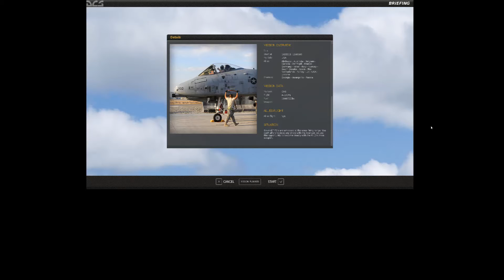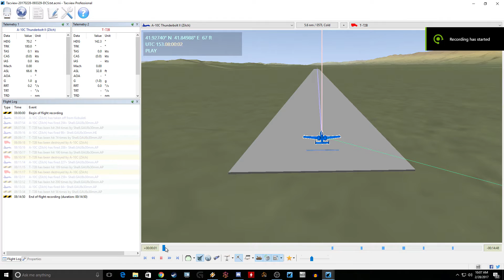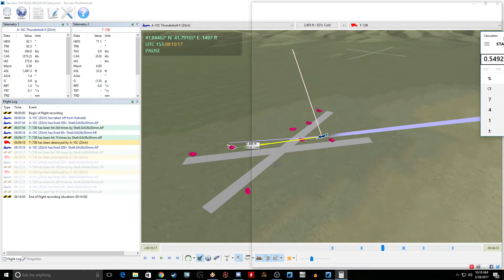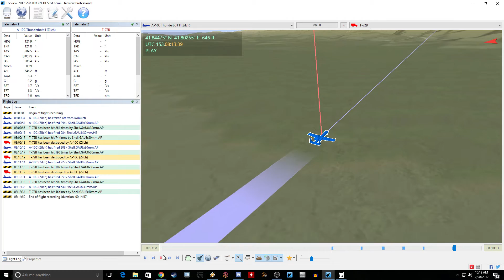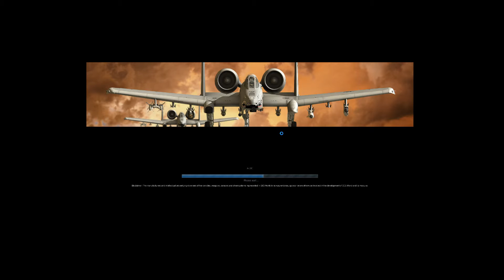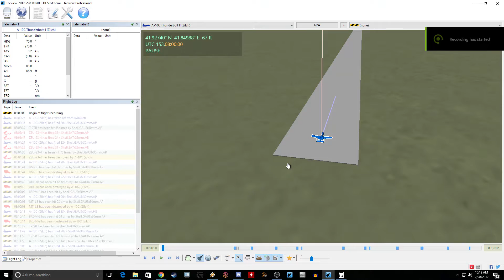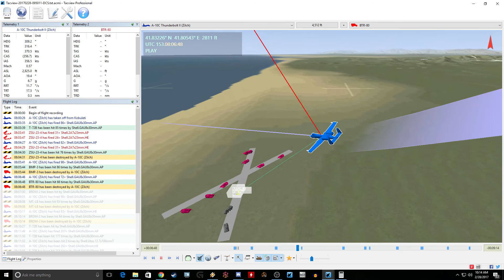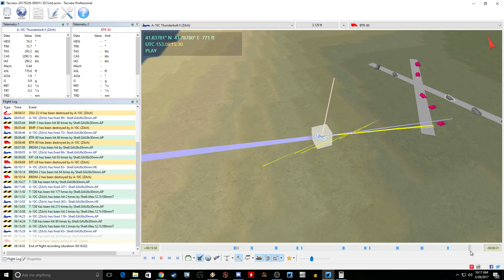DCS: A-10C Gun Tutorial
Per request from some friends, here is my take on how to use the A-10's distinguishing GAU-8 Avenger Cannon.

What I'm trying to do here is work within the idiosyncrasies of the current DCS damage modeling system. While the current model is perfectly adequate for bomb and missile strikes, DCS gets kinda weird when it comes to gun projectiles and how they affect AI vehicles. Eagle Dynamics is working on a solution, but for now, this is what we're using.

I hope you find this useful, and as always, if you have a better way to crack this particular nut, post it in the comments below. Also, if you're interested in a more focused look at the damage model, impact rates, and so on, check out my previous video here: